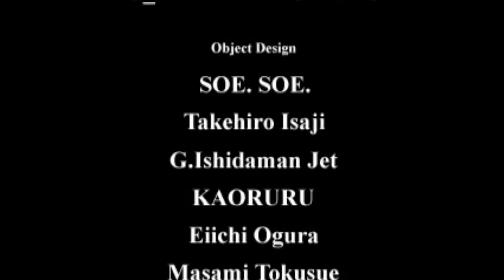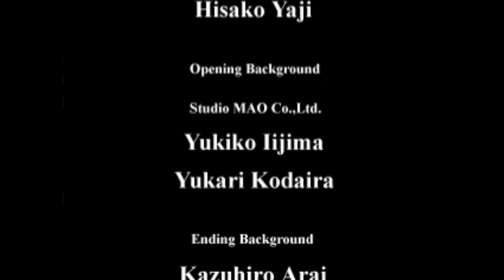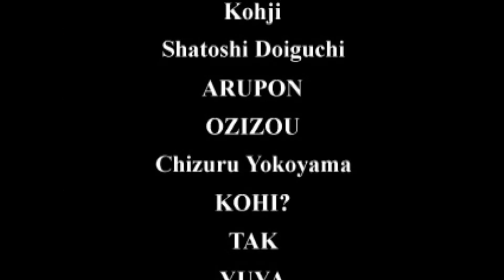(PS) Real Bout Garou Densetsu Special - Dominated Mind - 00 - ED Credits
Credits only. I don't think we get to hear this Blue Mary ending anywhere else.